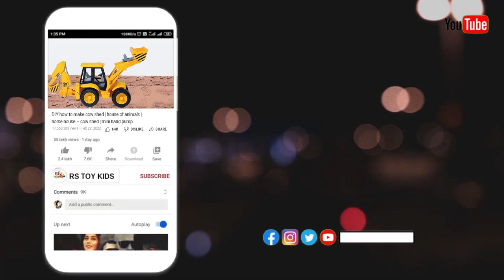John Deere And Sonalika Tractor Accident Pit Pulling Out JCB |Ford Truck